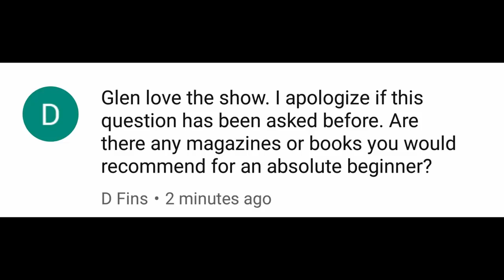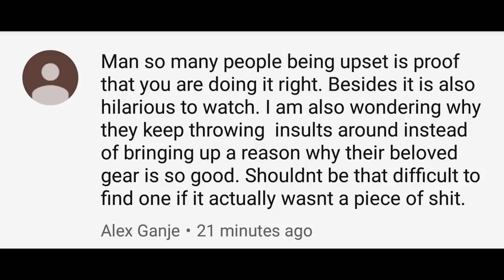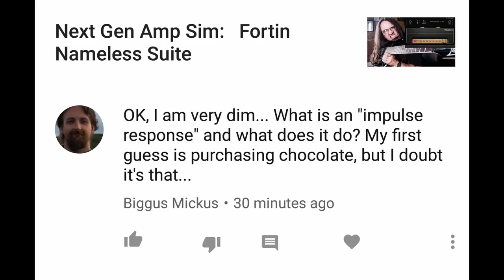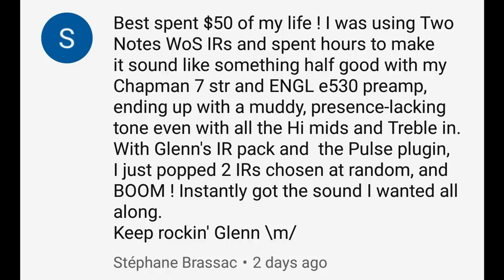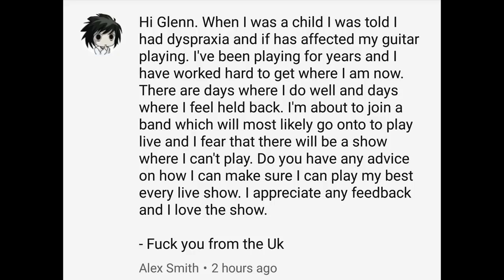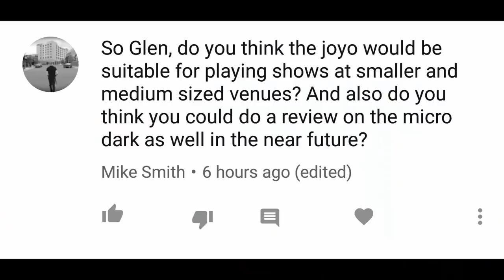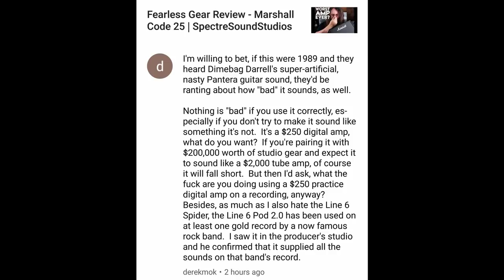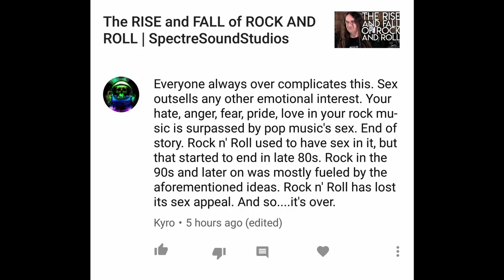Broken Drum Heads Sound Better, man! | Spectre VC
Only available till next Friday!

Weekly Q&A roundup.   Be sure to leave a comment or question, the best ones wind up in the show!

This video made possible by these awesome people:
(if your name isn't on the list yet, I'll update it shortly)